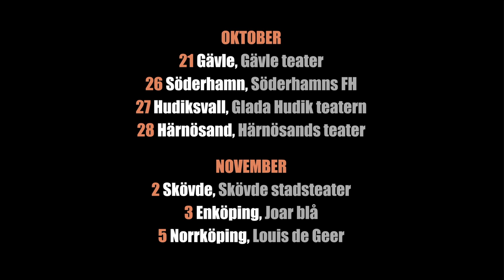Din jävla fegis! Johan Simmar till Norge.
Johan simmar till Norge.